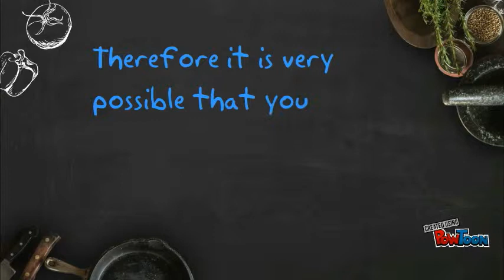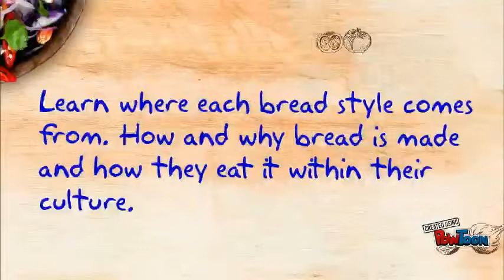Genius Hour: Bread Around the World - Trailer